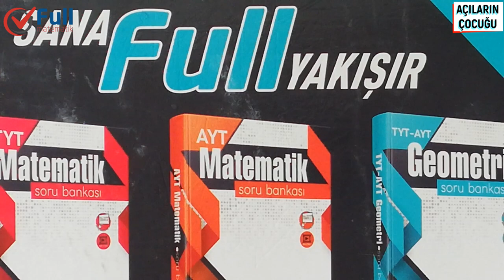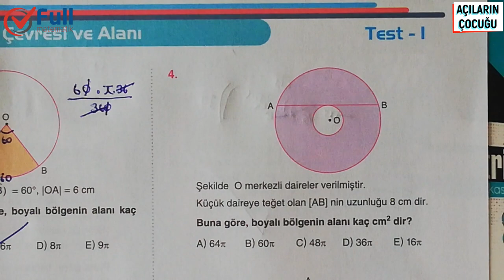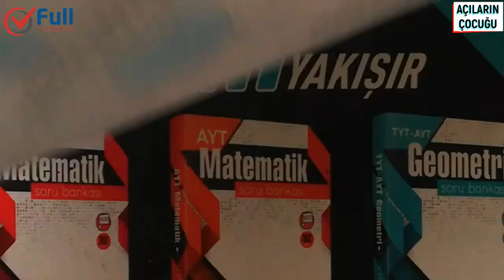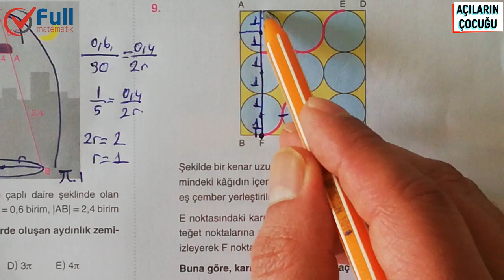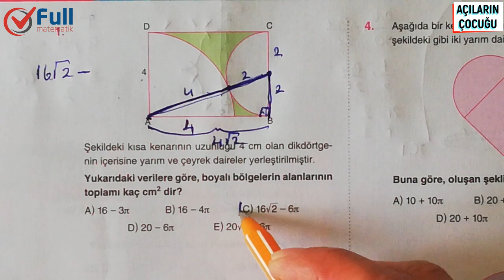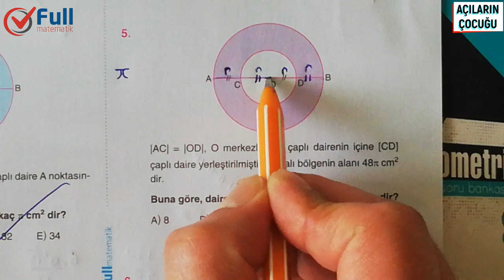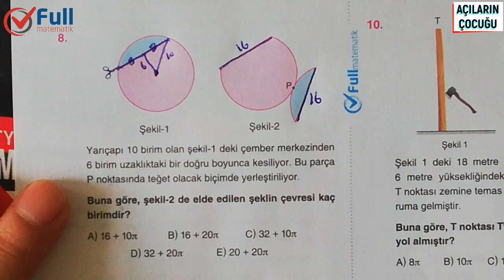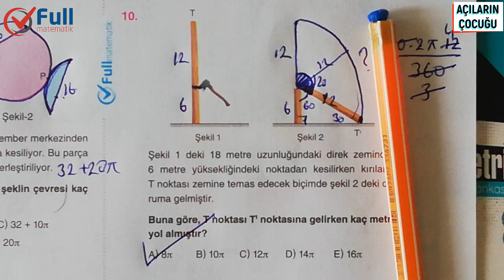DAİRENİN ÇEVRESİ ve ALANI 1 ve 2 FULL MATEMATİK YAYINLARI 2020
dairenin çevresi ve alanı,
dairenin çevresi ve alanı 11.sınıf,
dairenin çevresi ve alanı nasıl bulunur,
dairenin çevresi ve alanı 7.sınıf,
dairenin çevresi ve alanı soru çözümü,
dairenin çevresi ve alanı 8.sınıf
dairenin alanı,
dairenin alanı nasıl hesaplanır,
dairenin alanı nasıl bulunur,
dairenin cevresi ve alani,
dairenin alani,
dairenin alanı ve çevresi,
dairenin alanı 7.sınıf,
dairenin alanı 11.sınıf,
dairenin alanı integral,
dairenin alanı konu anlatımı,
dairenin alanı soru çözümü